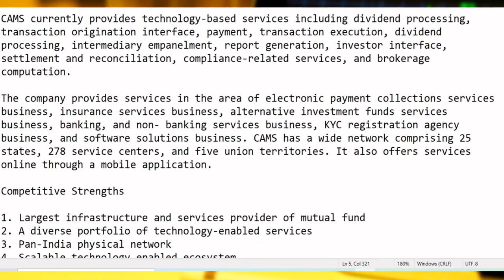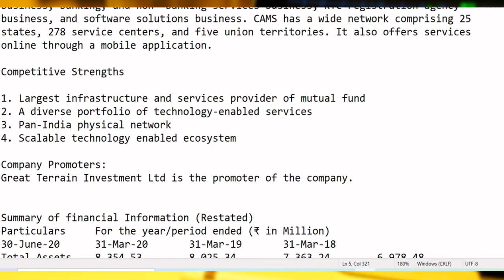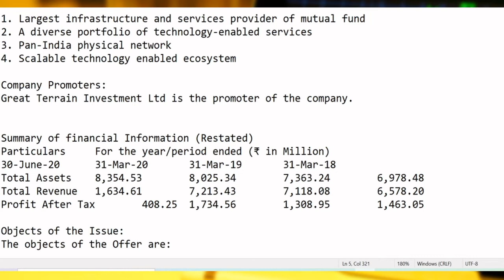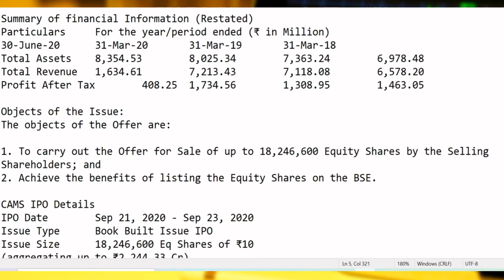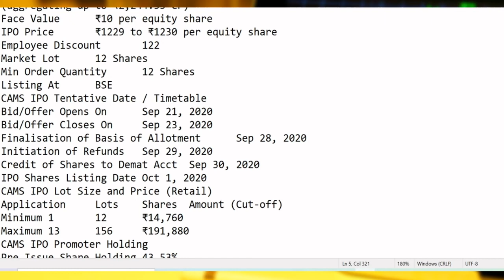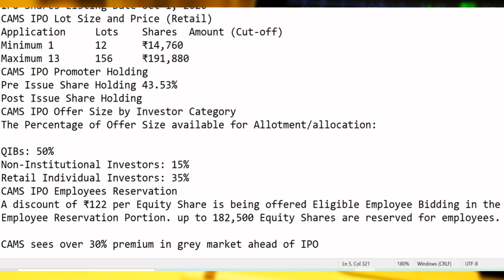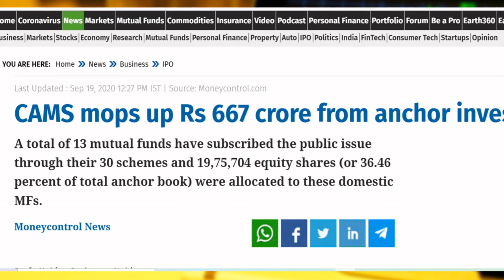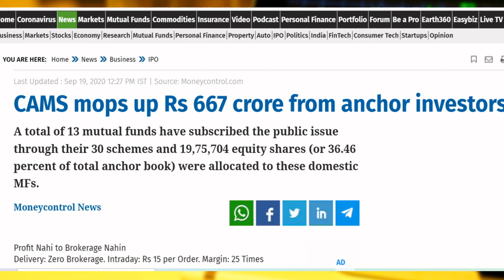CAMS IPO ALL DETAILS, GREY MARKET PREMIUM , BROKERS' VIEW IN HINDI BY BOISB, GREY MARKET BEGINNERS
Hi Friends,